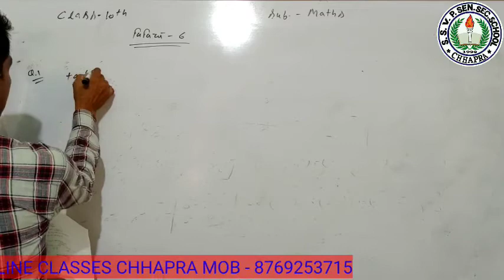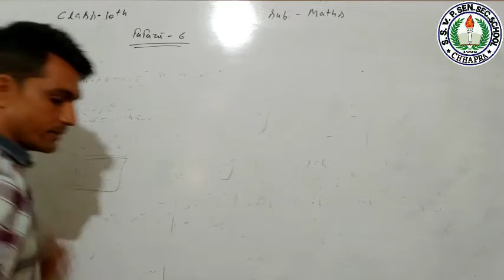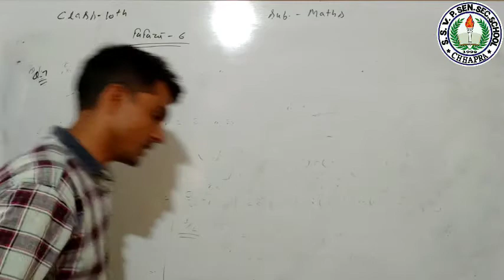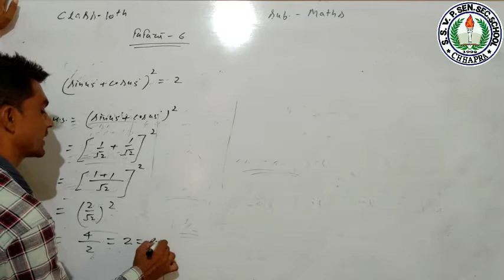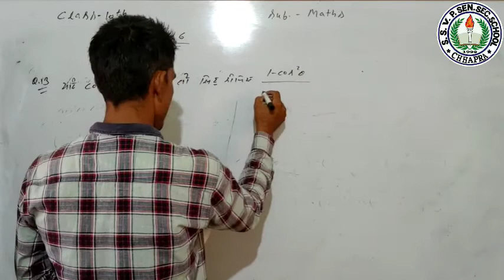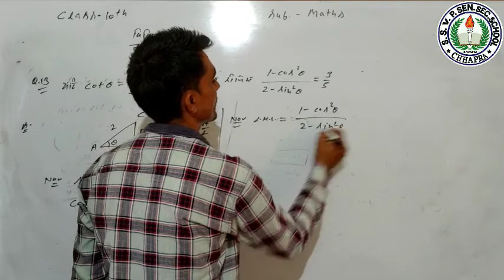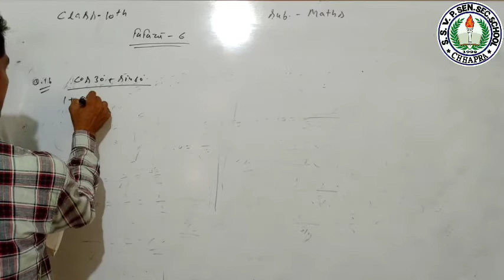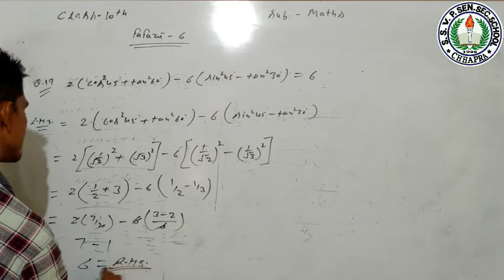Class-10th/Mathematics/Chapter-6/त्रिकोणमितीय अनुपात/Part-6/By P.K Sir